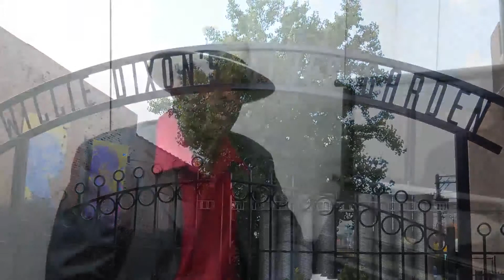Blues professor inspires a new generation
Fernando Jones, a music educator, band leader and Blues ensemble director at Columbia College Chicago, talks about the Blues in Chicago and his role in keeping the genre alive.